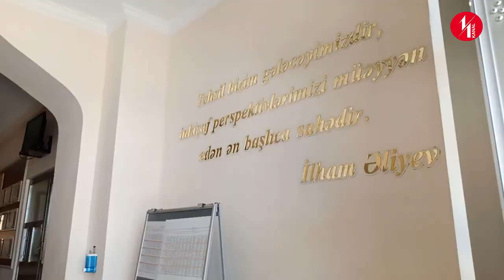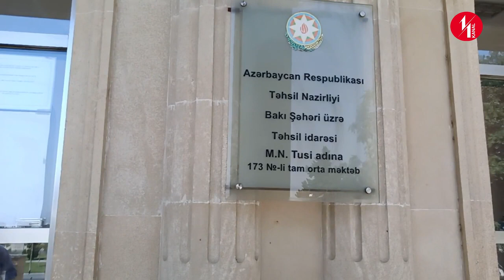ÖVLADLARIMIZIN HAQQINI TƏLƏB EDİRİK, ONLARIN LİSEYDƏ OXUYANLARDAN NƏYİ ƏKSİKDİR